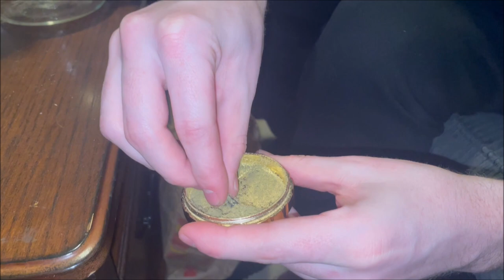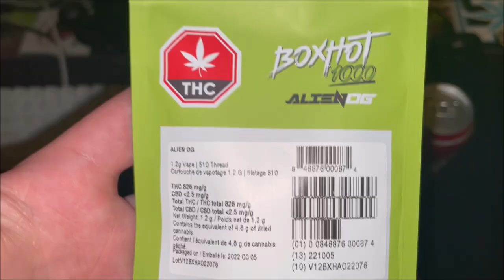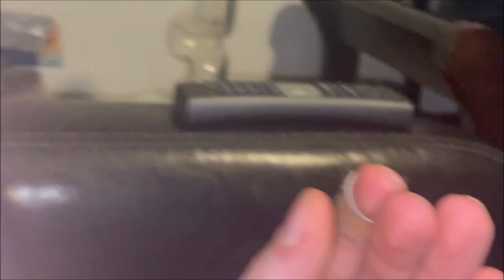KIEF BONG RIPS WITH NO WATER !